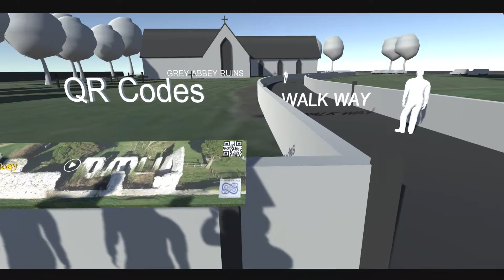3D arch Visual WhiteBox Scene GreyAbbey by Enda McCormack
All visual media content created by EndaMcCormack.
Project executed in collaboration with our XR team